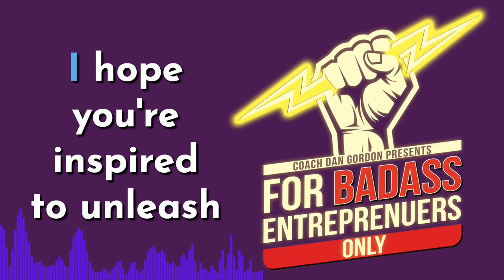Created a biotech weapon to wipe out stress - Jim Poole ::: For Badass Entrepreneurs ONLY!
Jim Poole had a vision for a world where humans no longer had to suffer from stress. It took over 13 years and nearly a billion dollars, but today his vision is now a reality.

Jim is the Chairman, President, and CEO of Solace Lifesciences, Inc., maker of NuCalm, which is the world's first and only patented technology clinically proven to reduce stress without drugs.

Jim is an amazingly accomplished business executive and entrepreneur with degrees in psychology and an MBA in business and marketing from the prestigious Babson Graduate School of Business. Talk about a guy who knows his stuff!

In 2005 Jim co-founded Focused Evolution, a premier global management consulting firm. Under his leadership, they grew into a multi-million dollar business, serving clients from 49 companies and a broad range of industries.

In 2009 having gained extensive experience in healthcare, biotechnology, life sciences, market research, and IT, Jim went to work for Solace Lifesciences, Inc. As director of strategic operation, this eventually led to the development of NuCalm.

If that weren't enough, Jim also serves on the board of several medical device firms. He is a business leader, accomplished author, and public speaker giving lectures all over the world on topics including stress, recovery, performance, and business strategy.